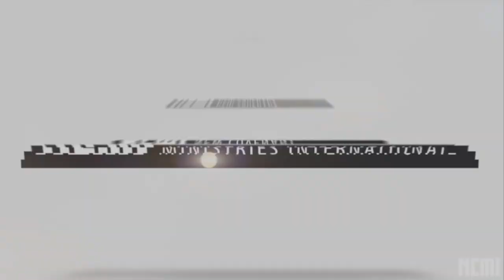Interview with Tyrone Daniel- Part #1 "Being a Base Church"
We sat down with Tyrone Daniel and Chris Smith to chat through some of the realities and misperceptions about what it means to be a "Base" for the Kingdom of God.  Every church leader and 'priest' should listen in and get a better understanding of the Biblical plan for us all, in becoming more effective for the King and His Kingdom.